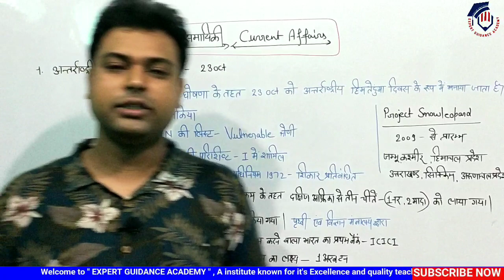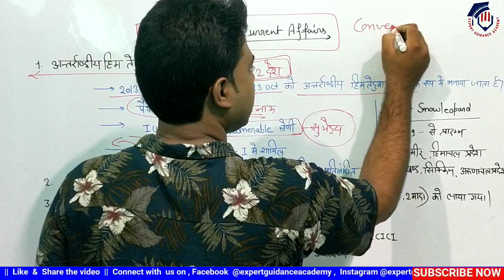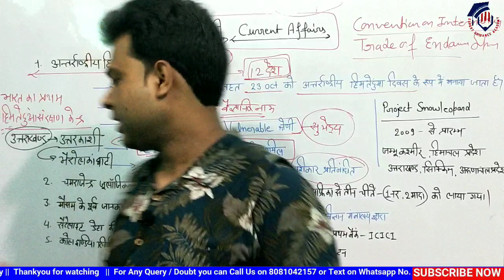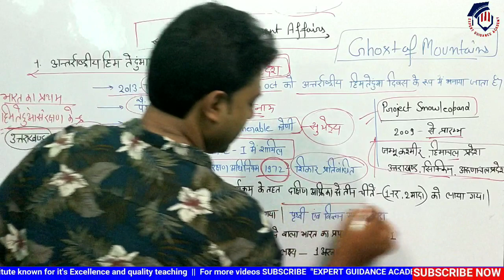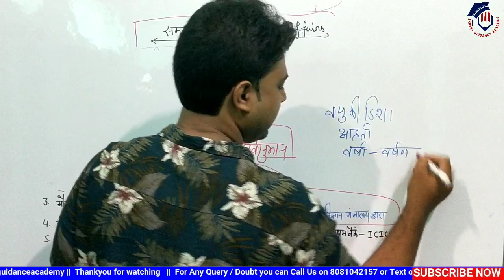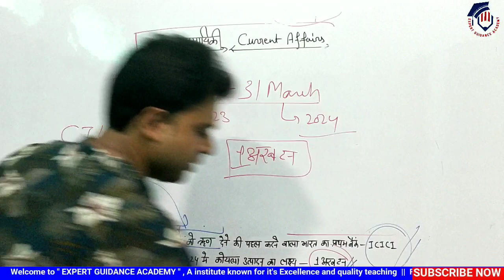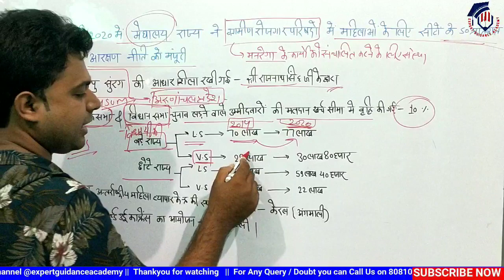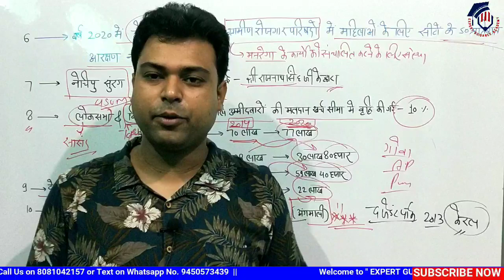Current affairs for UPSSSC PET / UPSI / SSC GD | Current Affairs 2021 | Current Affairs in Hindi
Hello Students,

in this video of current affairs on eg academy we will discuss the current affairs 2021 and current affairs 2020 for exams like UPSSSC PET or UPSI  in hindi.

 current affairs on egacademy upsssc pet today current affairs uppcs 2021 notification upsssc pet online form 2021 uppcs 2021 ka form kab aayega upsc 101 gktoday